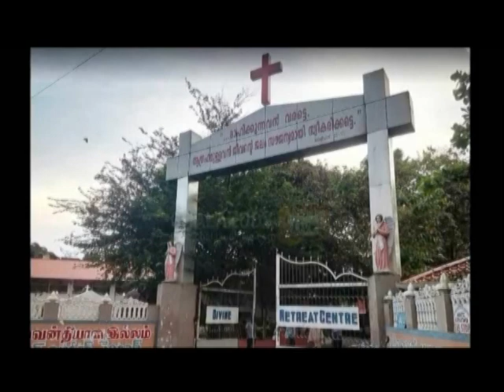Lamb of God | Charism of the Holy Spirit | Muringoor Vadakkummuri, Kerala, India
In August 1966, graduate student Ralph Kiefer and history professor William Storey, both of the Catholic Duquesne University in Pittsburgh, Pennsylvania, U.S.A., attended a meeting of the Cursillo movement. They were introduced to two books, “The Cross and the Switchblade,” by Reverend David Wilkerson, and “They Speak with Other Tongues,” by John Lewis Sherrill, which emphasized the Holy Spirit and the Spirit’s charisms.

In February 1967, Storey and Kiefer attended an American Episcopalian prayer meeting and were baptized in the Holy Spirit.  The following week, Keifer laid hands on other Duquesne professors, and they also had an experience with the Spirit. Then, that same month, during a gathering of Duquesne University students at “The Ark,” and “The Dove Retreat Center,” north of Pittsburgh, more people asked Keifer to pray over them. This led to the event at the chapel where they too received the Holy Spirit and spoke in tongues, as well as many other students who were present in the chapel.  Keifer sent the news of this event to The University of Notre Dame in South Bend, Indiana, where a similar event later occurred, and the Renewal began to spread.

It reached India in February 1972.  The Vincentian Congregation in India draws its spirit and distinctive character from the life and works, and the Common Rules of Saint Vincent de Paul who is chosen as the Father and Patron of the Vincentian Congregation. “To preach the Good News to the poor” (Luke 4:18) is the motto of the Congregation. As visualized by St. Vincent, the Congregation strives to give expression to the spirit of Christ, resplendent in the five virtues of simplicity, humility, meekness, mortification and zeal for the salvation of souls. The ardent and compassionate love of the poor inspires the Vincentians to work hard and to do their best to improve the conditions of the poor, and to share their lot by adopting a humble and simple life style. The Congregation is led by Very Reverend Father Sebastian Thundathikunnel, Superior General.

Reverend Father Augustine Vallooran, VC (Congregation of Vincentians) is the Director of the Divine Retreat Centre off of Divine Nagar Railway Station on Muringoor Kadukutty Road, Muringoor Vadakkummuri, Kerala, India.  Goodness TV and Divine TV program director Sister Maria Sangeetha is a dynamic preacher for the Vincentian Congregation in India and is featured on many of their worldwide programs.